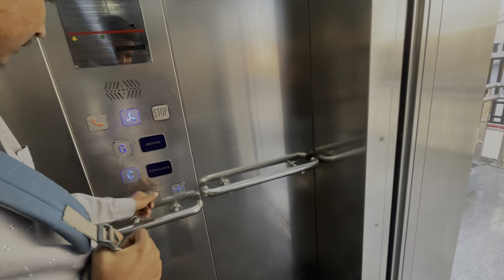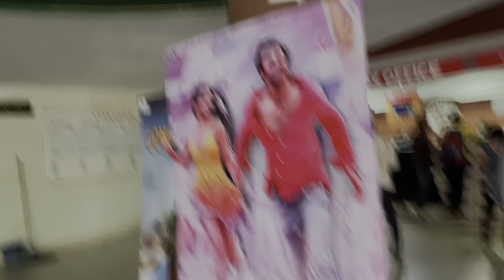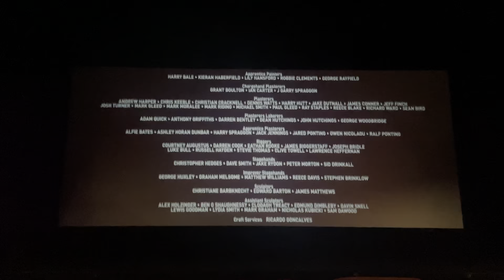watching Antman 3 with friends first day first show | Flick Frenzy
watching Antman 3 with friends first day first show | Flick Frenz

1. Antman vlog
2. movie vlog
3. theater vlog
4. Daily vlogs
5. Family vlogs
6. new vlogs
7. pvr vlog
8. city gold
9. pvr movie vlogs
10. mobile zone new vlog